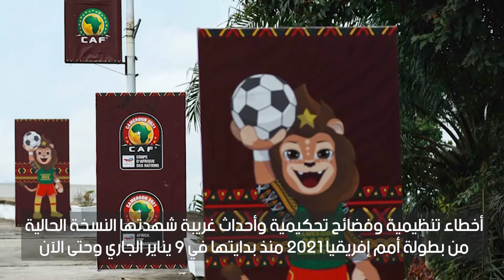"CAN 2021" بطولة هزت عرش إفريقيا